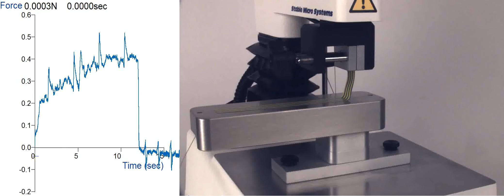Adhesive Indexing System | Measure 90 degree peeling properties using a Texture Analyser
Measure 90 degree peeling properties with a peel adhesion test using a TA.XTplusC Texture Analyser.  Produced by Stable Micro Systems